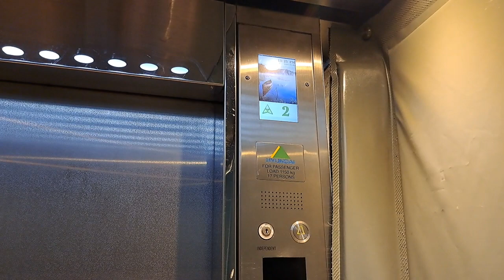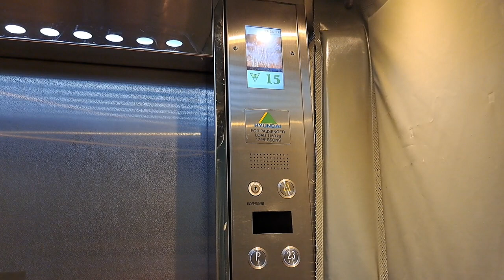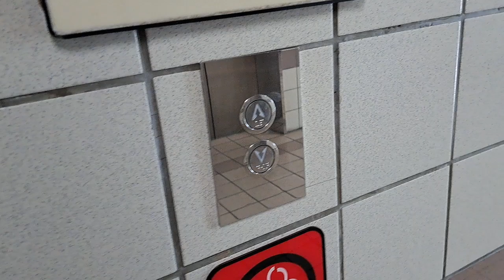GoldStar (Mod. Hyundai) Elevators - Plaza MWE, George Town, PNG, MY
The main elevators in the tower which have sadly been modernized by Hyundai. I have to say...these are by far the most "generic" style Hyundai elevators I've ever seen. Building owners probably wanted a cheaper mod so Hyundai offered them the most affordable solution, and here it is, a generic mod package with Suzhou Monarch controller. Fortunately these elevators are quite fast and level quick so they're not too bad. Still I l'd loved to see the old ones which were also GoldStar just like the parking elevators, but different model (pretty sure these were originally HVP-I type).

The main lobby has security desk but it's very easy to get into these elevators by going up to the parking floors using the parking elevators and walk from there.

➕️ *Pros:*
• Pretty fast elevators
• Quick leveling
• Sufficient elevators for the amount of floors

➖️ *Cons:*
• Not a true Hyundai quality (generic!)
• Cheap generic buttons

ℹ️ Info
• *Brand:* Hyundai (previously GoldStar)
• *Manufacturer:* GoldStar Industrial Systems Co. Ltd.
• *Installed by:* ?
• *Maintained by:* Hyundai Elevator (Malaysia) Sdn. Bhd.
• *Type:* Overhead traction, gearless
• *Usage:* Passenger
• *Floors served:* B, G, 1-13, 15A, 15-23, P (26 floors)
• *Year installed / modernized:* 1990s / 2010s
• *Buttons:* Shanghai STEP
• *Control type:* Microprocessor, Suzhou Monarch
• *Number of elevator car(s):* 4
• *History:* Modernized from 1990s GoldStar elevators

📍 Plaza MWE
🌐 George Town, Penang, Malaysia (MY)
🏢 Office